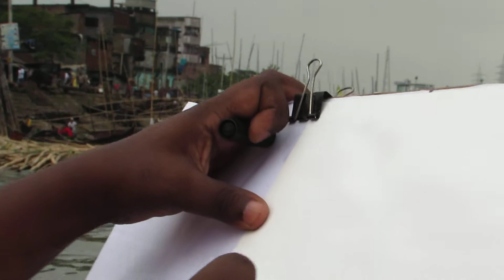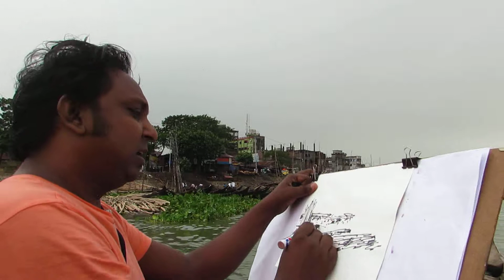▶Art Tutorial | Burigonga Outdoor BY Artist Shohag Parvez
BURIGONGA OUTDOOR BY ARTIST SHOHAG PARVEZ  2015